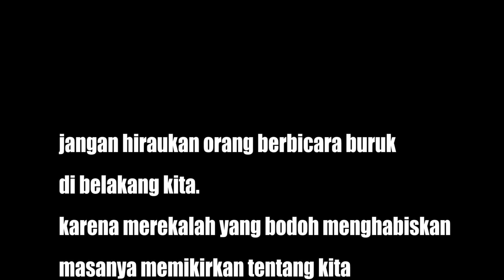cara atasi stik ps3 eror pada tombol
cara memperbaiki stik ps3 eror di bagian button.jadi stik ini belum di pencet uda mencet sendiri otomatis tidak bisa buat main.
nah cara memperbaiki nya sangat sederhana yaitu dengan menambahkan bantalan di bagian tempat pcb  nya.
jadi tanpa ganti part stik ini sudah bisa normal kembali